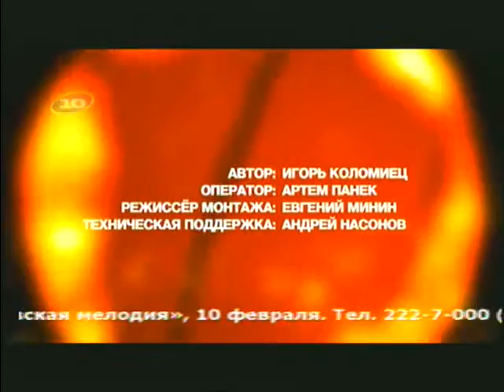Баскетбольные дневники УГМК 10.12.2015